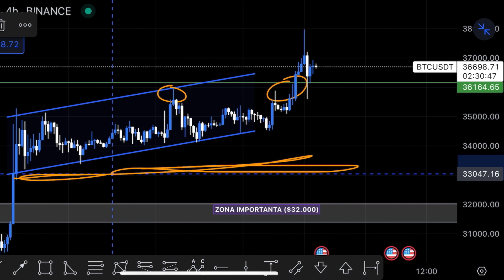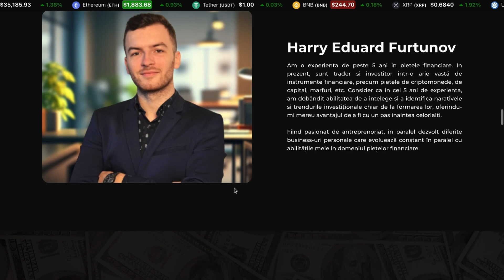Șoc și groază pe BITCOIN (ascensiunea) 🚀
📊Te așteptăm în platforma educațională GRECU CAPITAL (educație, investiții, trading, business). Vezi detalii mai jos pe site-ul nostru!

🔥Fă-ți cont pe PRIMEXBT pentru trading-ul pe FUTURES și ai bonus 500$ în primele 24h

👉IMAGINILE CU ETF DIN VLOG (CREDIT LA): TD Ameritrade